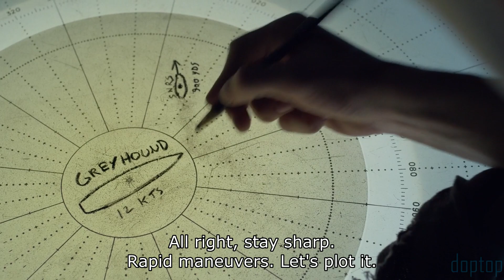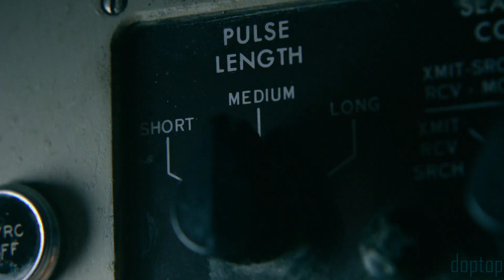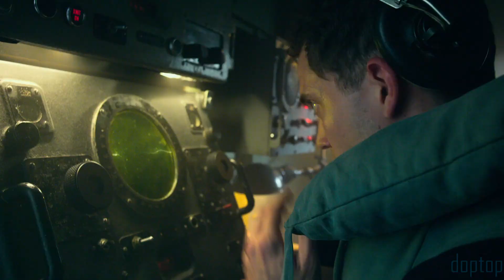Цель справа по курсу.Грейхаунд Greyhound (2020)ENG.SUB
SBERBANK 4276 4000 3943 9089
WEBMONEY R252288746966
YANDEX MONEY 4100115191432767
Грейхаунд
Оригинальное название: Greyhound
Год выхода: 2020
Жанр: Военный, боевик, история, биография
Режиссер: Аарон Шнайдер
В ролях: Том Хэнкс, Стивен Грэм, Элизабет Шу, Майкл Бенц, Роб Морган, Дэвид Мальдонадо, Джими Стэнтон, Мэтт Хелм, Том Бриттни, Мануэль Рульфо

О фильме:
В 1942 году офицера морского флота Эрнста Краузе назначают капитаном эсминца "Грейхаунд". Приняв командование, ему необходимо провести конвой из кораблей через воды Северной Атлантики, переполненные немецкими подводными лодками. Но чтобы уйти от преследования врага и сохранить экипаж, ему нужно проявить умение и небывалые тактические навыки.

Страна: Китай, Канада, США
Студия: Bron Studios, Columbia Pictures Corporation, Creative Artists Agency (CAA), Creative Wealth Media Finance, Playtone
Продолжительность: 01:31:42